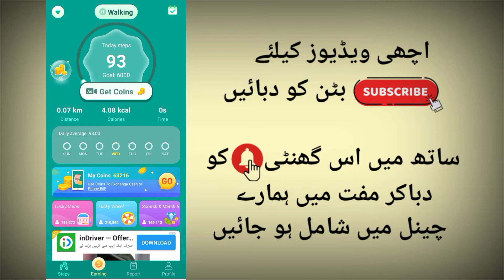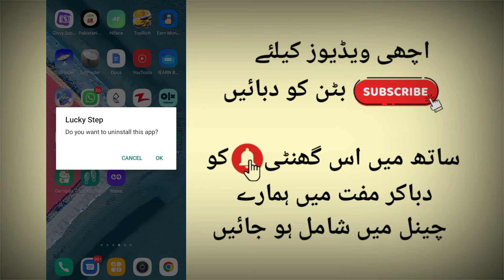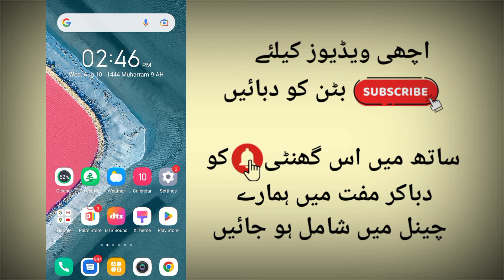Lucky Step App Payment Proof || Rs.5000 Withdraw Easypaisa in Pakistan 2022 || Must Watch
In This Video i can Explain You About New Earning Website And How To Earn Money Online 10$ to 100$ Daily Earn And Withdraw Easypaisa Jazzcash In Pakistan Many Online Earning Apps And Sites But In This Video i will Tell You About New 100% Real Earning Site So Watch This Video And Earn Money Online

Earn Money Online Withdraw Easypaisa
Earning App
New Earning App Sign Up Bonus